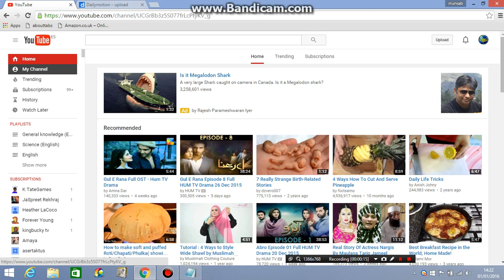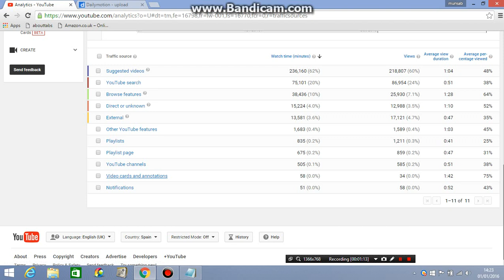How to check your youtube video Traffic source